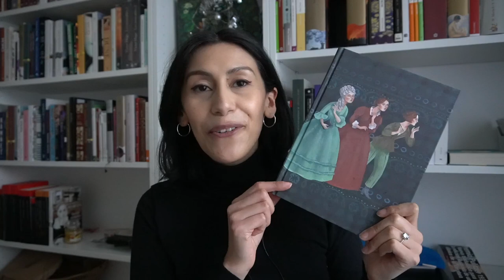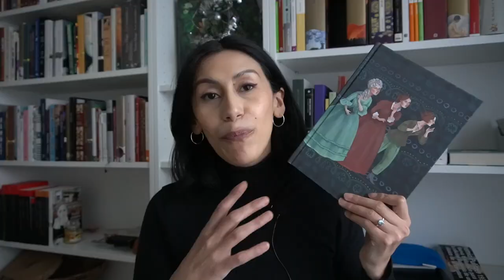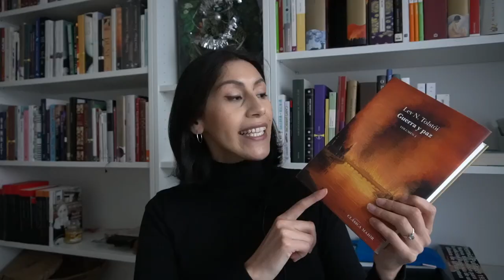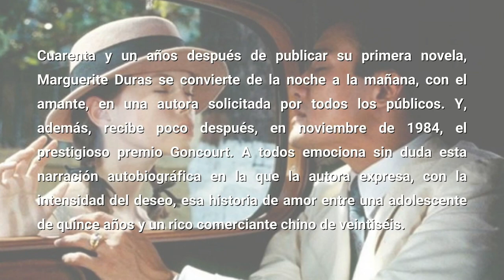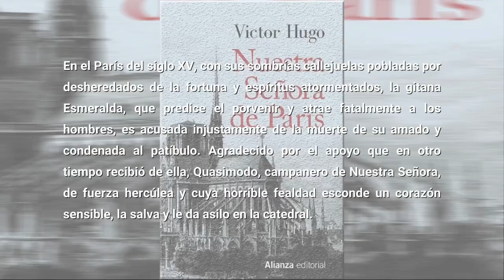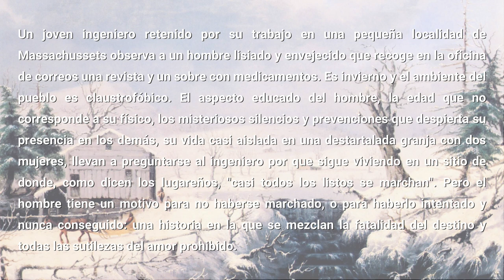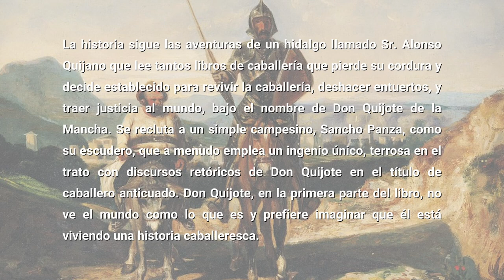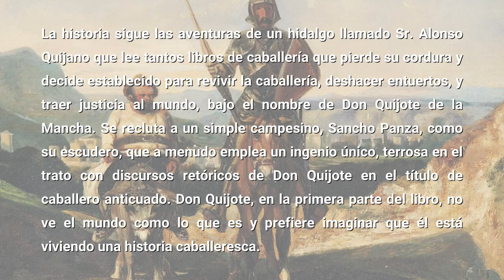NEL Club de lectura 2023 | TBR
¡Hola! Les presento la TBR de nuestro club de lectura. ¡Todos invitados a participar!

¿Cómo utilizar la plataforma Mattermost? Mira este reel